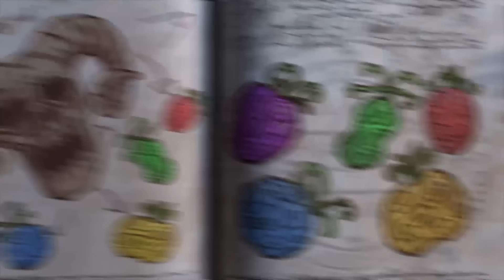Oko ve Lele 🦖 Tehlikeli yiyecekler 🦕 CGI Animasyon kısa filmler ⚡ Türkçe komik çizgi filmler